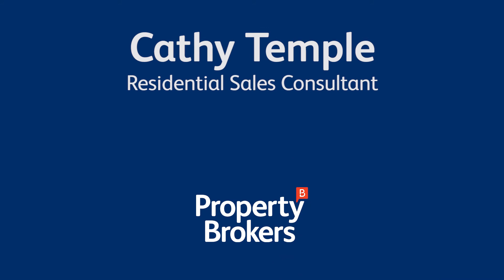Cathy Temple Profile Video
Cathy Temple is a highly experienced and successfuresidential sales consultant for Property Brokers Napier